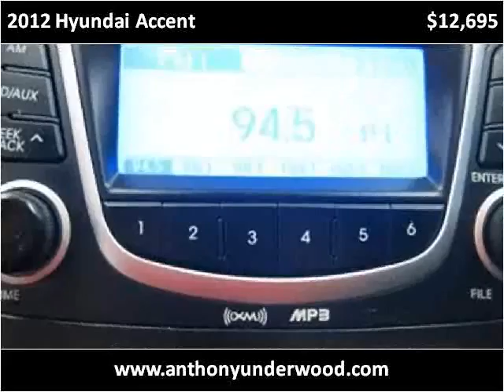2012 Hyundai Accent Used Cars Birmingham AL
This 2012 Hyundai Accent is available from Anthony Underwood Automotive.